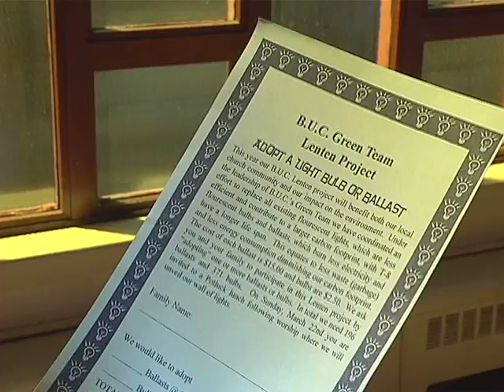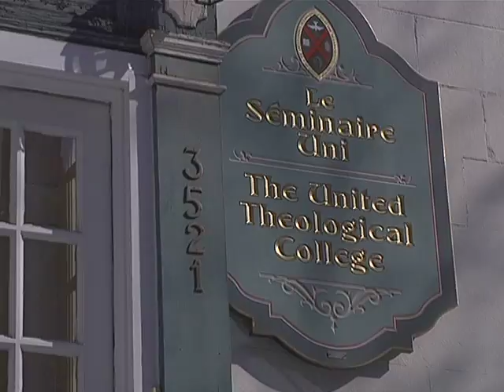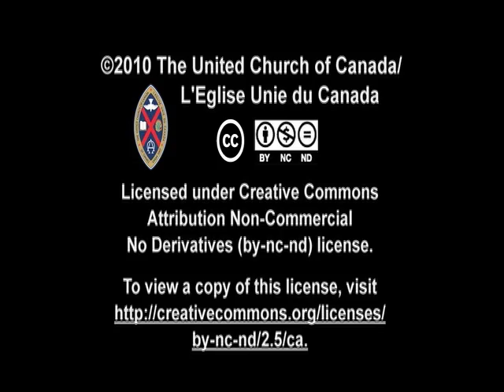Answering the Call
Isaac Mundy of Montreal talks about his call to ministry greening churches and the importance of French in the United Church.